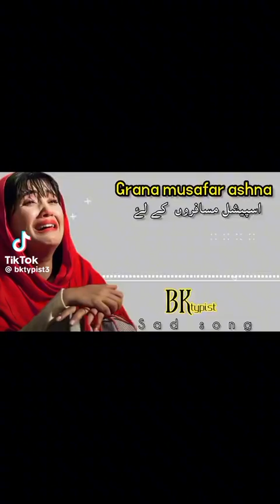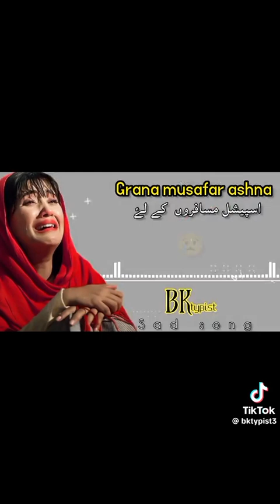کلہ بہ رازی کلونہ تیر دی تل بھر آشنا یارہ مسافر اشنا|g pashto new Whatsapp status song